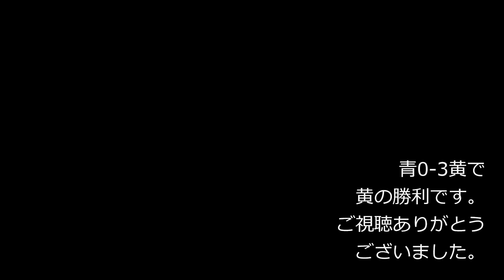卓球その77 青シェイク裏裏VS黄色シェイク裏粒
2021年12月某日の試合練習を撮影しました。
「卓球その44」と同一カードです。

使用用具
青の選手
ラケット　林高遠ALC
ラバー　フォア　ファスタークG1　バック　不明

黄色の選手
ラケット　水谷隼スーパーZLC
ラバー　フォア　ロゼナ　バック　フェイントAG

チャプター
0:00 第１ゲーム
1:09 ラリー
3:07 第２ゲーム
4:33 ネットイン
5:23 第３ゲーム
7:47 ラリー２